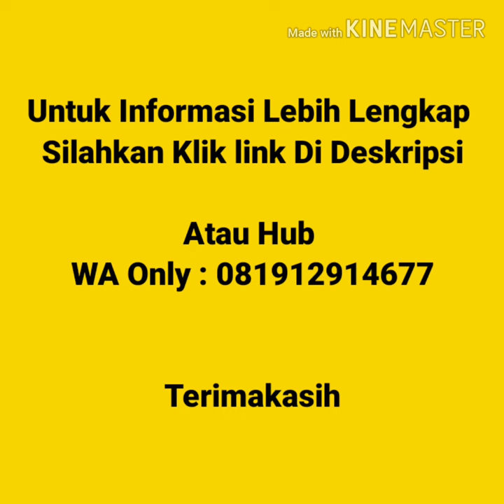Jual Kaos Polos Murah Di Jambi | WA 08986862161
Jual Kaos Polos Murah Di Jambi  Kaos polos lengan pendek, kaos polos lengan panjang, vneck lengan pendek, vneck lengan panjang, wangki polo  shirt